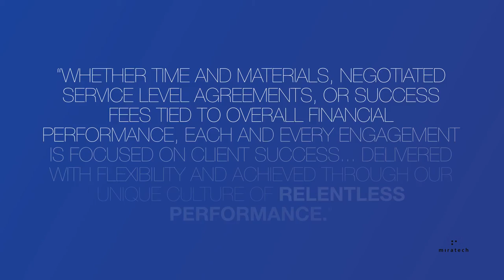MIRATECH | INNER CORPORATE VIDEO | SUMMER 2018 | ver 2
My task was to provide Miratech with inner corporate to present the diversity and personalities itself

Dedicated to M-Force Summit Kyiv 2018